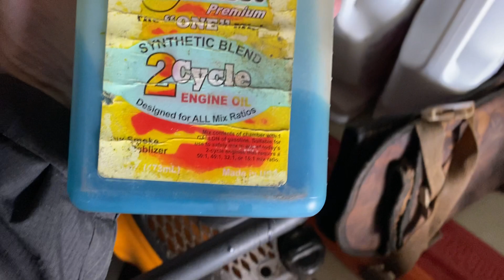Storm Damage!! Off Grid FARM! Part 2